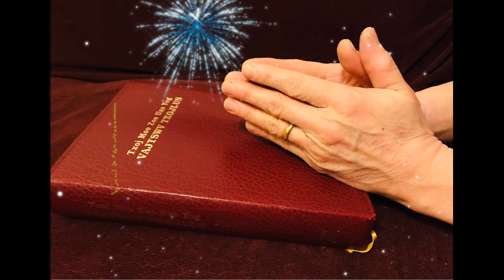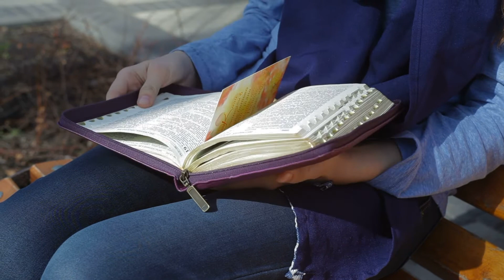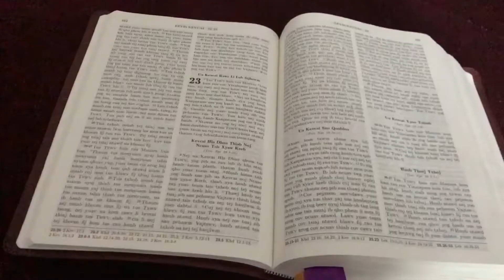Thov Vajtswv pab daws teeb meem